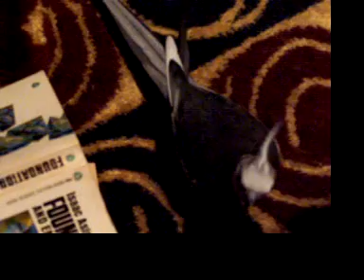Full Cock Song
The is Cosmo singinghis entire version of his Cock Song.